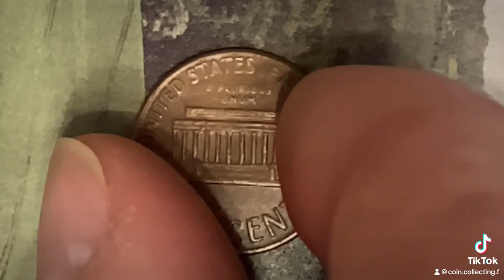1971 D LINCOLN MEMORIAL CENT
Hello my friends! Please watch "Thank you SO MUCH for over 2,000,000 views" and if you get a chance, please watch "Thank you SO MUCH for over 3,000,000 views" THANK YOU FOR THE AMAZING SUPPORT MY FRIENDS!